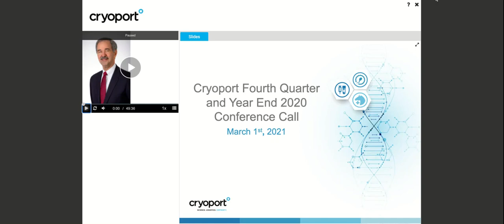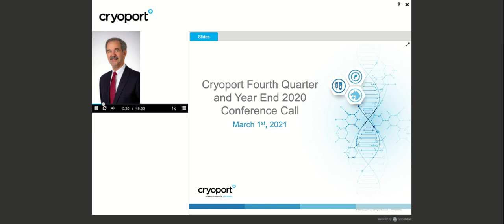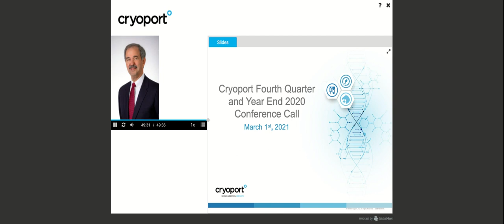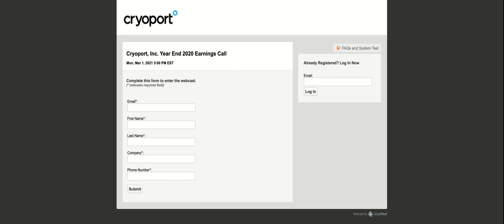[CYRX stock] Cryoport Q4 2020 Earnings Call (3/1/21)